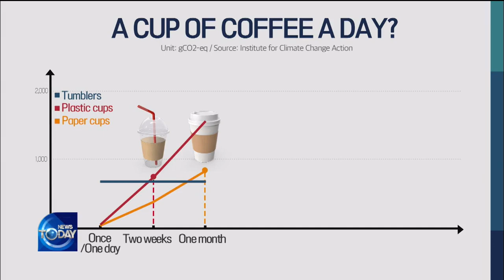RESEARCH ON ECO-FRIENDLY CUPS / KBS뉴스(News)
[Anchor Lead]
Starting in 2021, the use of disposable paper cups will be banned at cafes and restaurants. The move is aimed at reducing the use of disposable products while promoting reusable cups, such as tumblers or mugs, which are considered eco-friendly. But they are said to be even worse than disposable cups for the environment if they remain unused. Let's find out more.
[Pkg]
At a Seoul park, office workers gather to have a coffee break Most of them hold disposable cups.
[Soundbite] KIM HYUN-SOO, NAM KWANG-HO(OFFICE WORKERS) : "We use reusable cups in the office. But it is inconvenient to carry them during lunch time."
[Soundbite] KIM SEO-YOUNG(OFFICE WORKER) : "I already paid for disposable cups. It is better for me to use them because they are convenient."
Starting in 2021, customers will have to pay extra for all takeout containers. Or they will need to bring their own reusable cups such as tumblers. The move is part of efforts to protect the environment. But, are tumblers truly eco-friendly? A domestic environment institute calculated the amount of greenhouse gas emitted throughout the whole process to produce, use and discard cups. Tumblers emit 671 grams of greenhouse gas - up to 24 times more than disposable plastic or paper cups. The reusable option seems to be worse for the environment in the short term. However, the difference lies on how long these cups are used. The results will become completely different when they are in constant use. If one has a cup of coffee every day, disposable plastic cups emit a greater amount of greenhouse gas than reusable ones in just two weeks. Disposable paper cups take one month to do so. Reusable cups emit less greenhouse gas in the long run. In two years, such emissions drop by 33 fold, compared to plastic cups. Therefore, reusable cups are better for the environment when they remain in use.
[Soundbite] LEE YOON-HEE(INSTITUTE FOR CLIMATE CHANGE ACTION) : "Tumblers' effectiveness in reducing greenhouse gas in